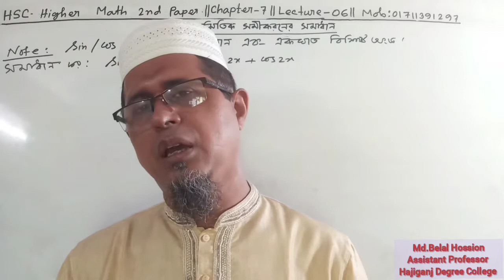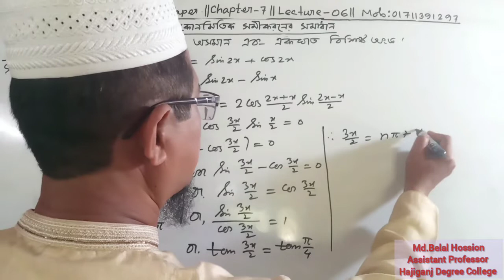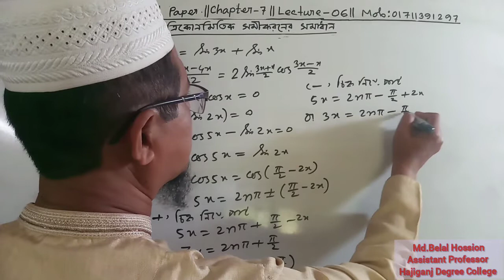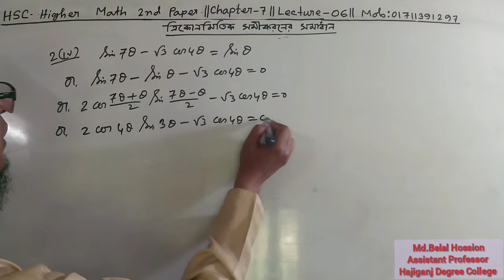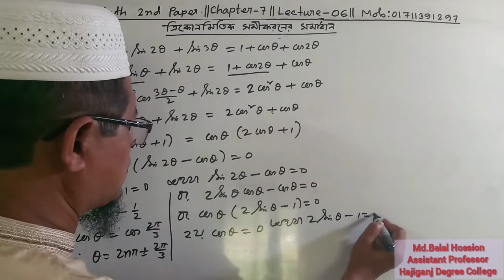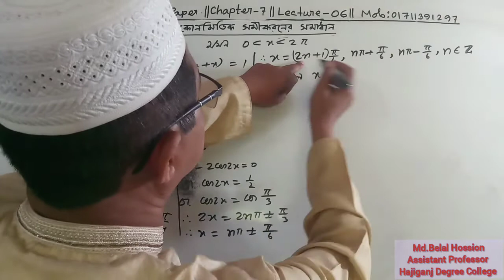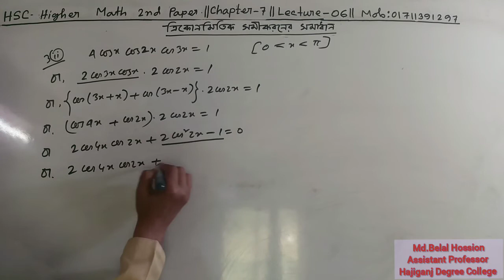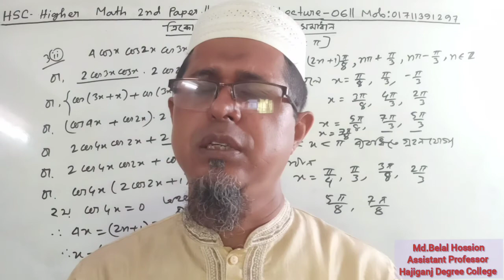HSC-Higher Math 2nd Paper||Lec-6||Chapter -7||ত্রিকোনমিতি||Md.Belal Hossion